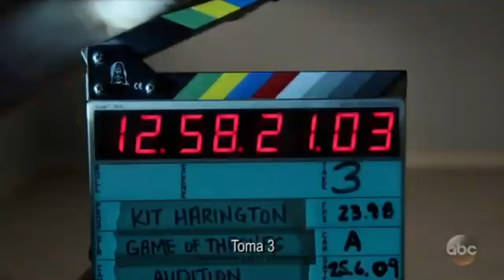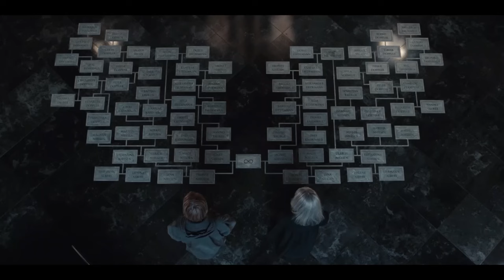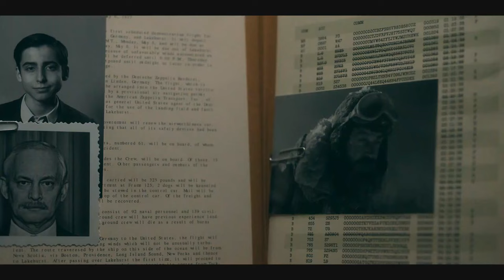¿Recuerdas EL APOCALIPSIS de las SERIES?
Actualmente existe una evidente crisis en el contenido de las series, tanto de HBO como de Netflix. ¿Pero recuerdas cuando era emocionante esperar alguna de estas series?

Cuando era obligación tener suscripción a estas plataformas para no perderte una nueva temporada, y ahora es al revés, ellos sacan nuevas temporadas para no perderte... aún más.

Toca hablar de grandes títulos y compañías, llegando a Amazon Prime y su terrible "Anillos de poder"